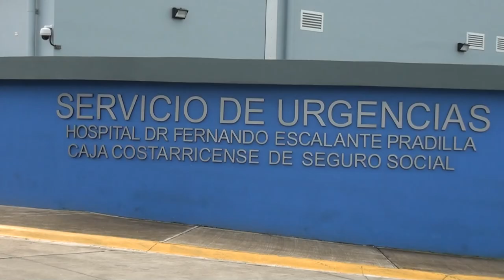San Isidro de El General y Daniel Flores acumulan la mayoría de casos de dengue en Pérez Zeledón